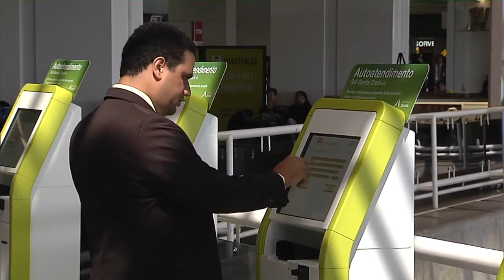Secretaria de Aviação Civil divulga pesquisa trimestral de satisfação de aeroportos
NBR NOTÍCIAS - 05.08.15: A Secretaria de Aviação Civil divulgou nesta quarta-feira (5) a Pesquisa Trimestral de Satisfação do Passageiro do 2º trimestre de 2015. O levantamento aponta que, dos 15 aeroportos pesquisados, 13 receberam nota acima de 4 em uma escala de 1 a 5. O aeroporto de Curitiba foi o terminal mais bem avaliado, com nota média de 4,43. O aeroporto de Guarulhos foi o que mais registrou alta no quesito satisfação geral do passageiro.